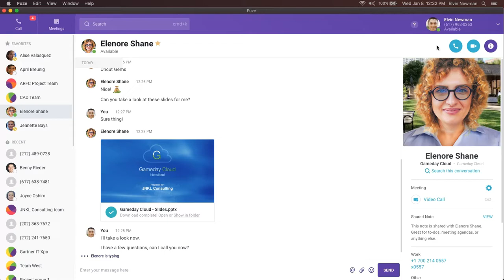Fuze homepage video